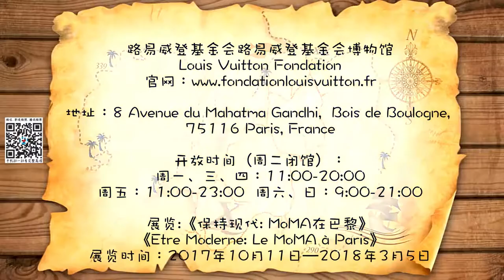【慧琳时间】第143集 毕加索《画室》 Picasso《L’Atelier》